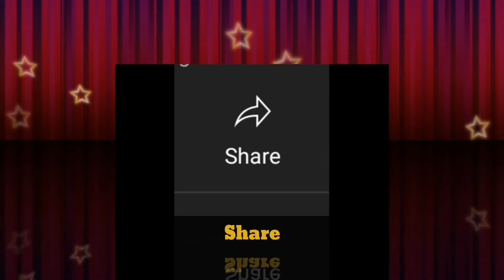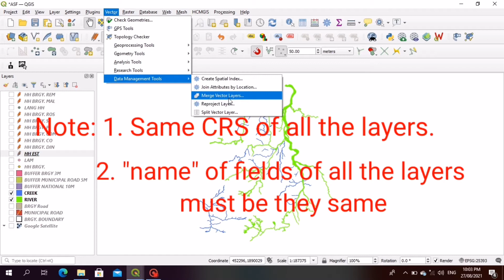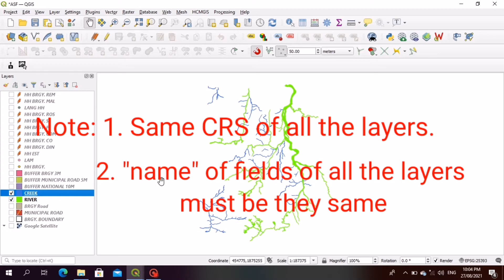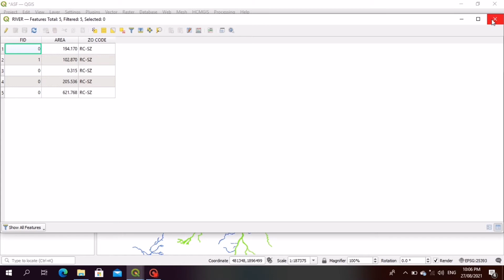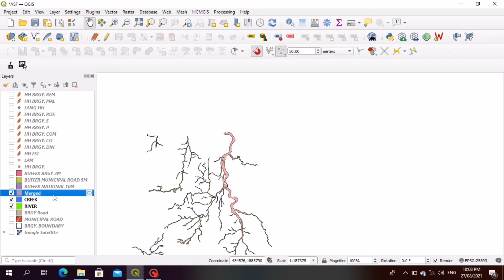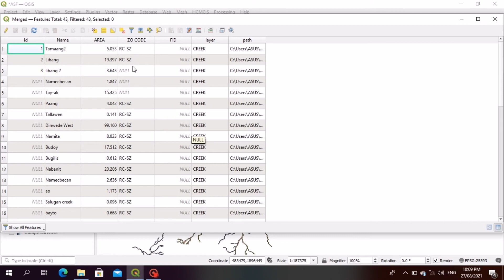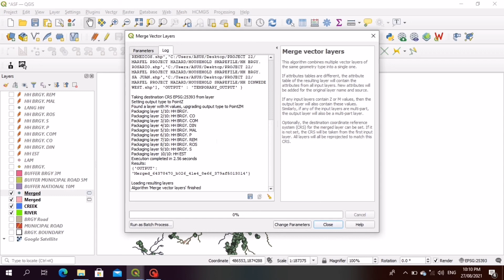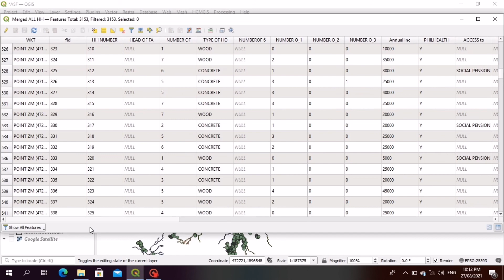How to MERGE VECTOR LAYER?